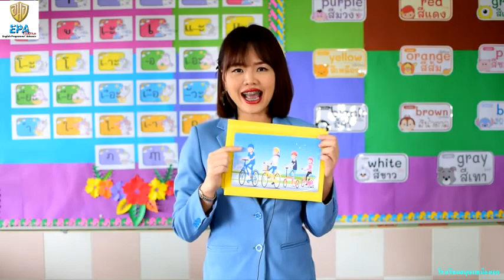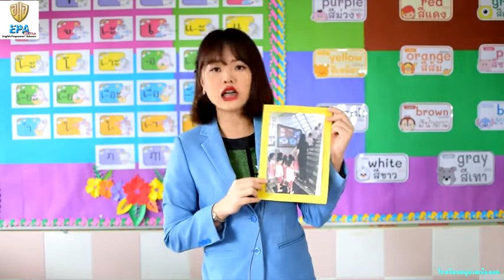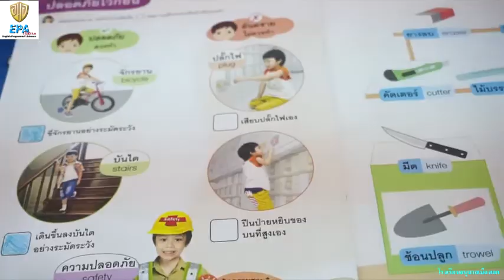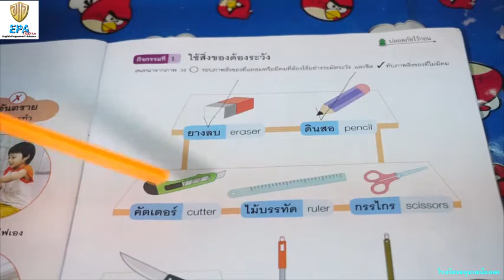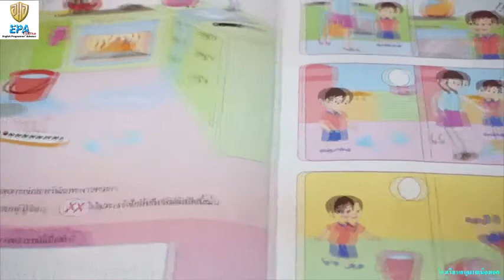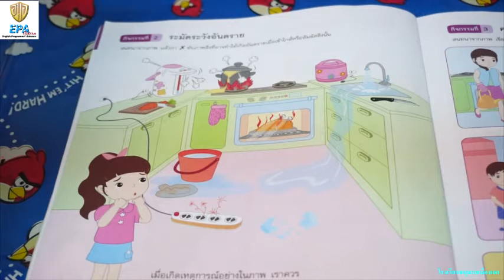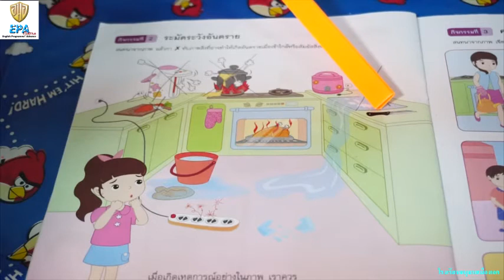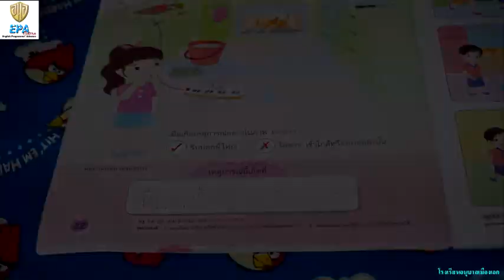MAK (K.2)(Term 1) 5. BBL (EP.7)